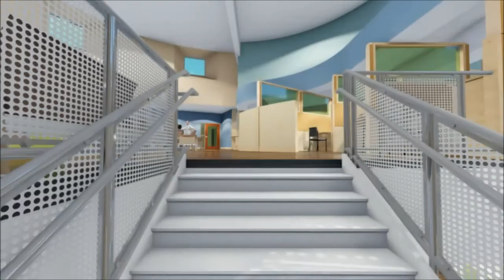FCMC-CAM Animation1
Fulton County Medical Center - Center for Advanced Medicine.